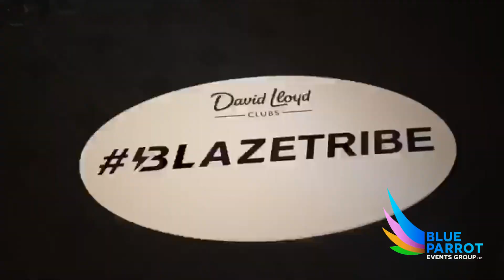Aria Ring Light Gym Corporate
Amplify your brand by including our Aria Ringlight in your experiential activities. Watch guests snap and share their photos with your branding on them just like blaze at David Lloyd did when launching recently with Social Jungle